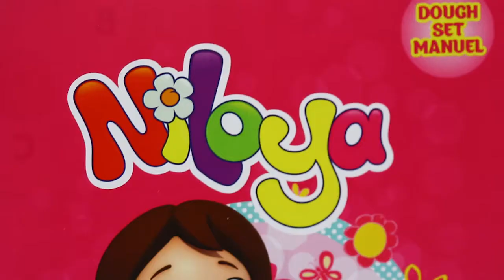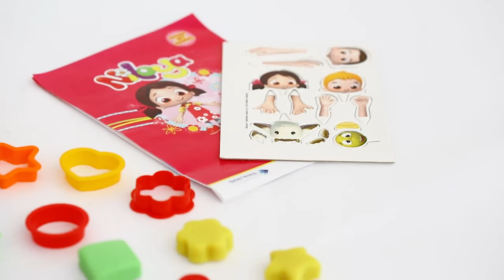Niloya Sırt Çantalı Hamur Seti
Ürünlerimiz sağlığa zararsız maddelerden üretilmektedir. Çocuklarımız, bu hamur setlerimizle birlikte hayal güçlerini ve yaratıcılıklarını geliştirebilirler. Çocuklarımızın sağlığını önemsiyoruz.